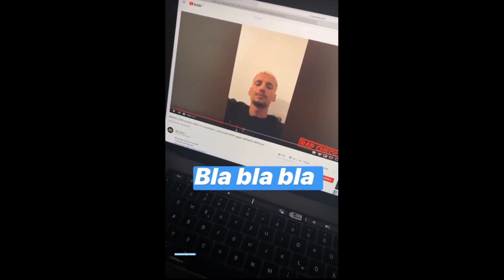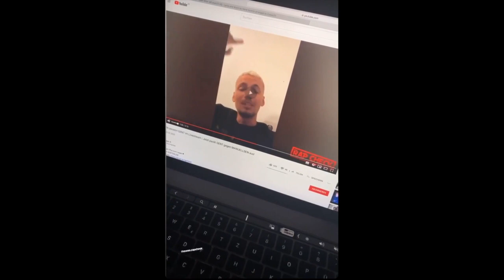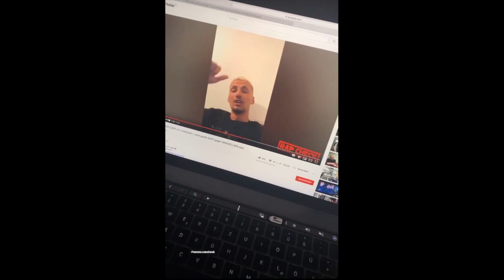Manuellsen vs Gent| Unbekannter packt aus